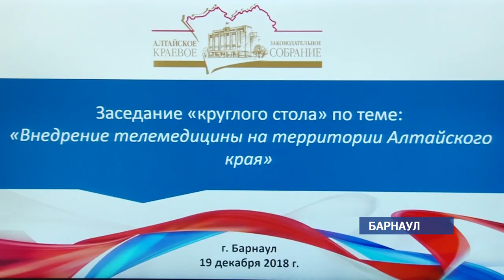Возможности телемедицины стали всё чаще применяться в сельской местности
Около 600 телесеансов провели алтайские врачи за последние два года. И это только с неврологическими больными. Ведущие специалисты региона обсудили первые достижения телемедицины на примере районных мед.учреждений